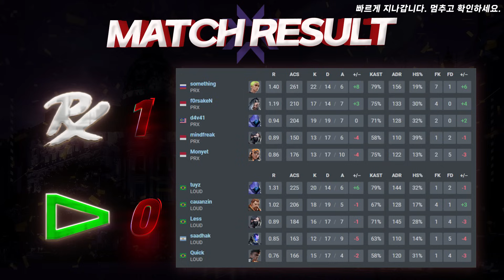절약왕 절약왕 절약왕 절약왕 절약왕!! 이게 무슨 경기야ㅋㅋ l Paper Rex vs LOUD 매치 하이라이트 l 2024 VCT 마스터스 마드리드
✡대회명 : 2024 VCT 마스터스 마드리드

✡팀 : Paper Rex vs LOUD

Paper Rex 로스터
Monyet
mindfreak
f0rsakeN
d4v41
something

LOUD 로스터
saadhak
Quick
tuyz
cauanzin
Less

2024 발로란트 챔피언스 투어 마스터스 마드리드
Champions Tour 2024: Masters Madrid